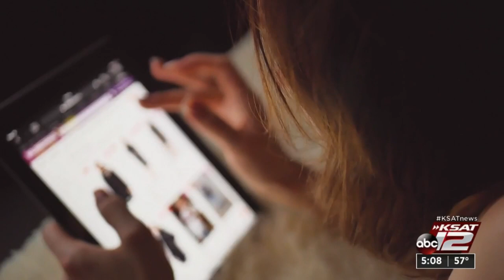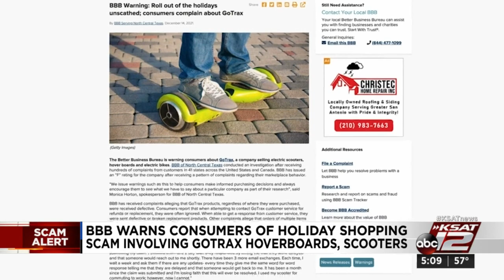‘Don’t shop on price alone’: Better Business Bureau warns last-minute holiday shoppers to be vig...